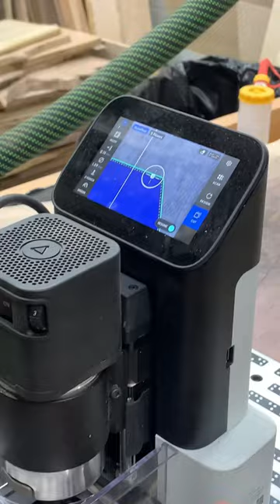Coffee table cleanup